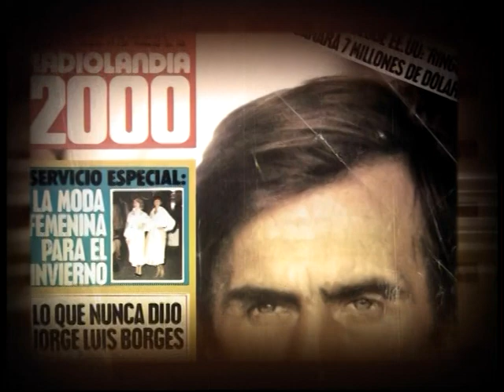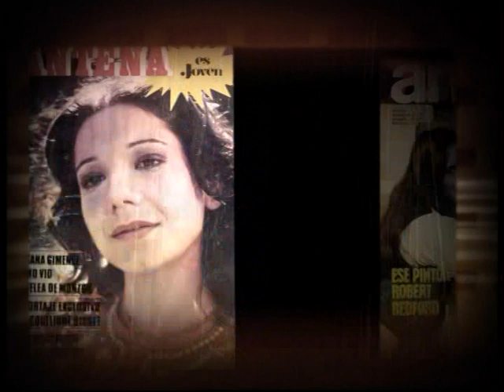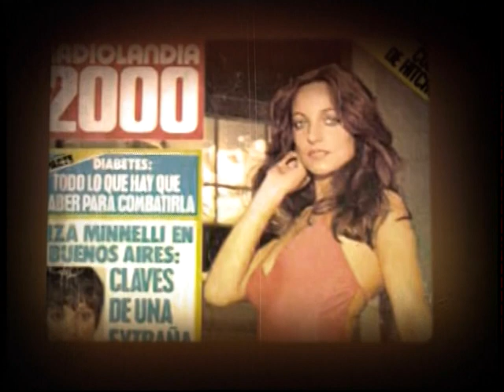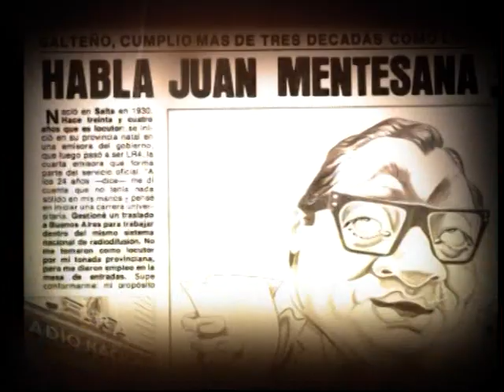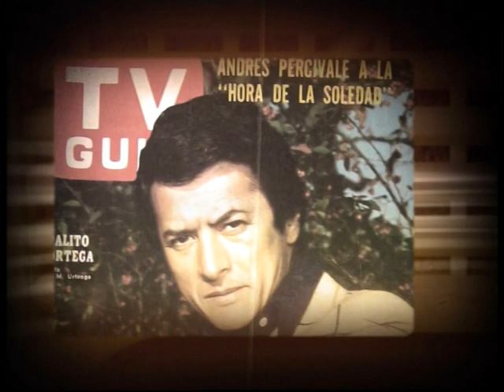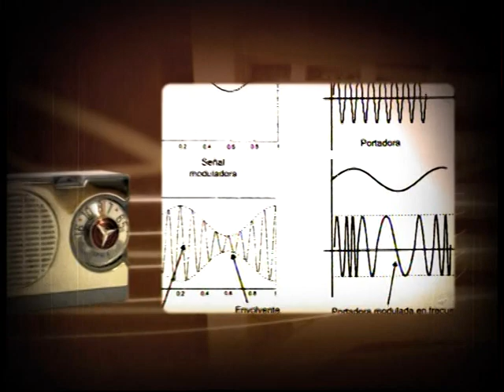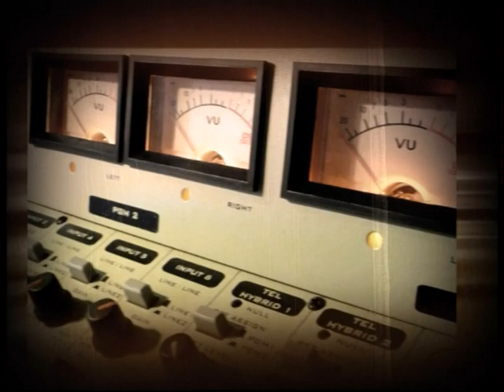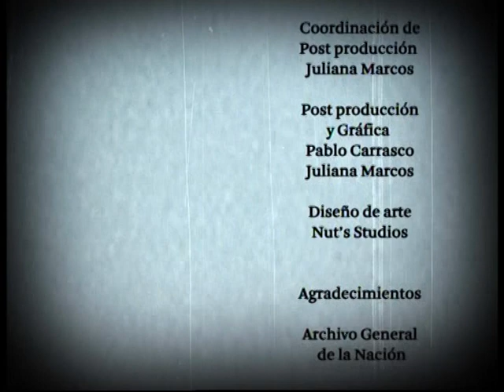La radio en su edad de oro, segunda y última parte.